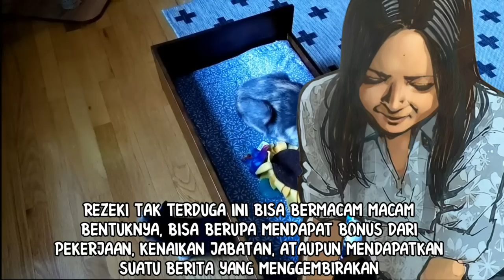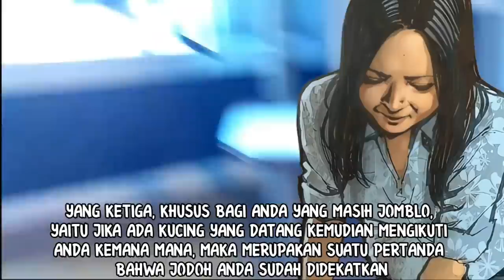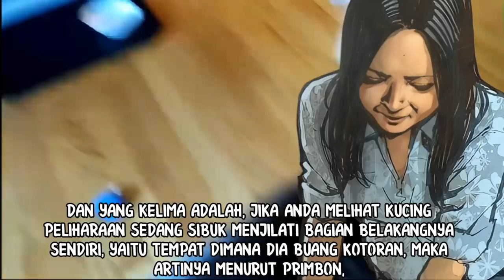DITUBRUK HOKI!!!_INILAH 4 ARTI KUCING MELAHIRKAN DI RUMAH KITA_MENURUT KITAB PRIMBON JAWA KUNO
pada kesempatan ini, kita akan membahas mengenai arti kucing melahirkan dirumah kita. Kucing dipercaya adalah hewan yang sakral, yang bisa menjadi penghubung dunia manusia dan alam gaib. Oleh sebab itu, perilaku kucing sering dijadikan pertanda atau dituliskan dalam ilmu titen primbon jawa lengkap.
Kucing yang melahirkan di rumah, membawa 4 makna dari alam semesta, yang kesemuaanya bersifat positif. Apa sajakah 4 makna tersebut? Langsung saja saksikan hanya di channel primbon jawa Nasib dan Hoki